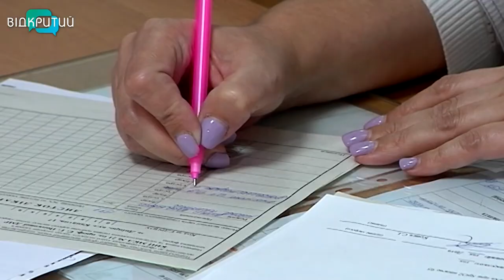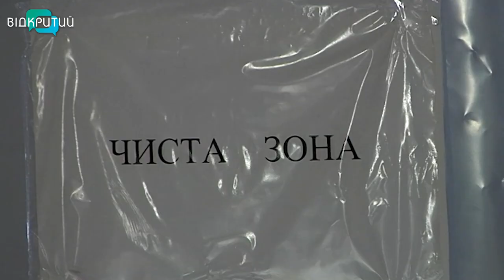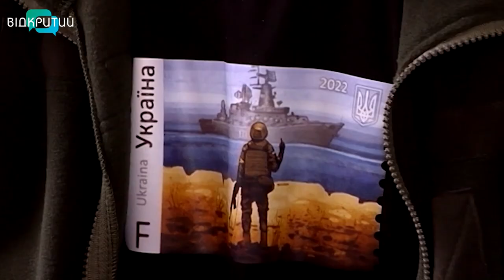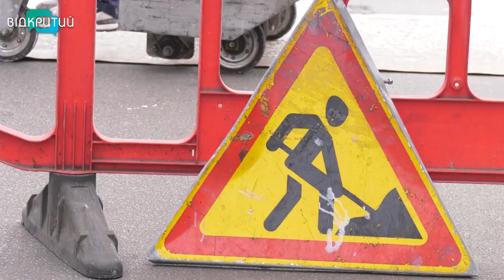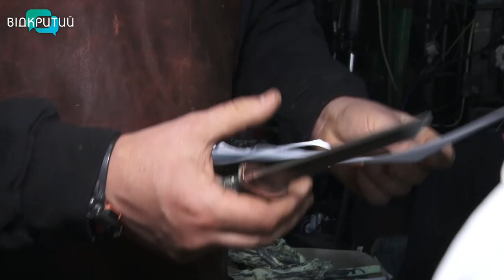Новини OPEN NEWS від 22 вересня 2022 року 18:15